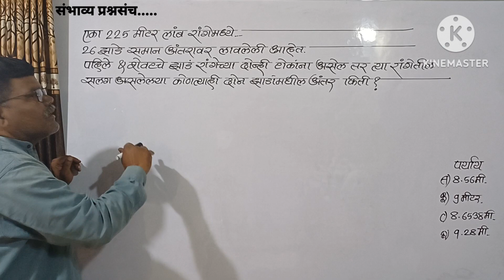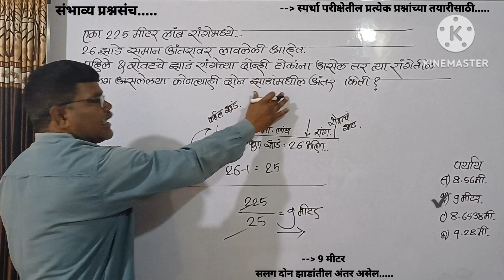225मी.लांब रांगेत 26 झाड समान अंतरावर लावलेत प्रत्येकी दोन झाडांतील अंतर किती?